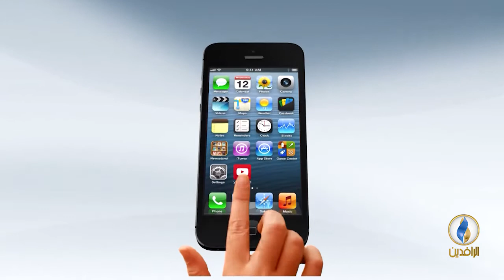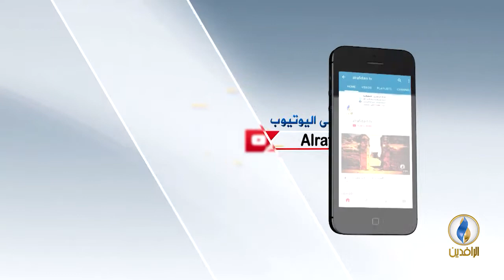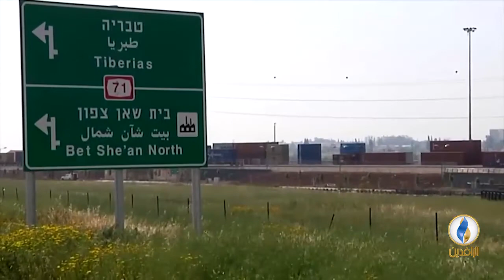من_فلسطين | الطائرات الورقية الحارقة .. وموضوعات أخرى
ضيف الحلقة:
صلاح العواودة - مختص بالشأن "الإسرائيلي"